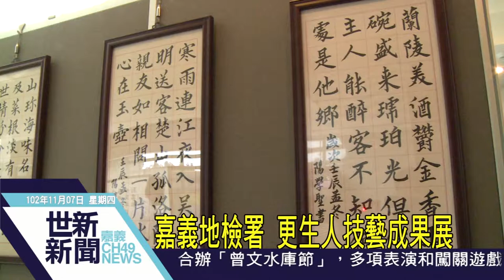世新新聞 嘉義地檢署 更生人技藝成果展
嘉義地檢署 更生人技藝成果展

嘉義地檢署鼓勵更生人悛悔向善，培養一技之長，長期投注於更生人的技藝訓練，日前，地檢署將優良作品集中展出，以「火鳳凰─生命的奇蹟」為題，希望習得受用技藝的受刑、更生人，重新站起來，依生命奇蹟重新出發，對社會做出有益的貢獻。